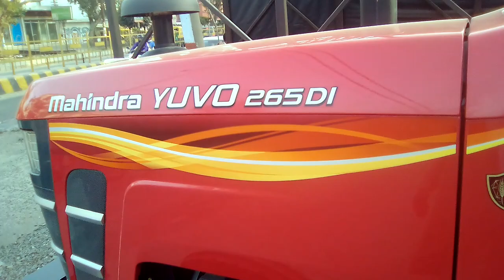Mahindra 575 Di